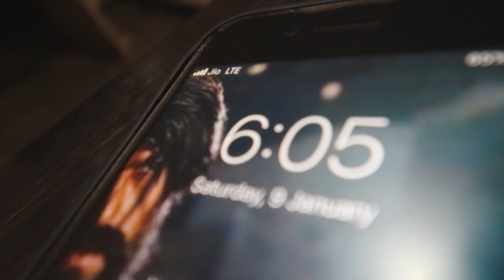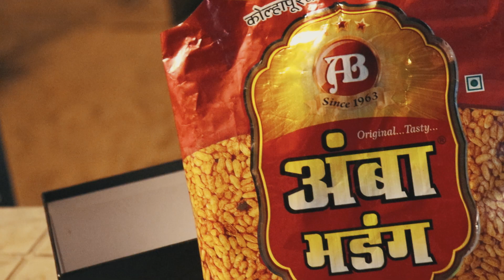मालवण मध्ये केली धमाल | Work From Malvan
कसं काय मंडळी, बरं आहे ना सगळं..
स्वागत आहे तुमचा अजून एका विडिओ मध्ये.

विडिओ आवडला असेल तर एक LIKE करा...!!
धन्यवाद मंडळी..!!